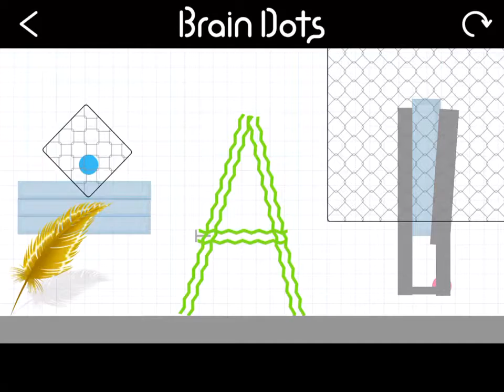I have cleared a popular stage on Brain Dots!